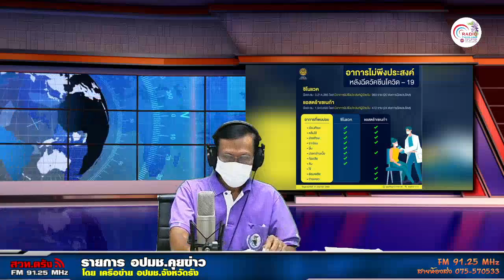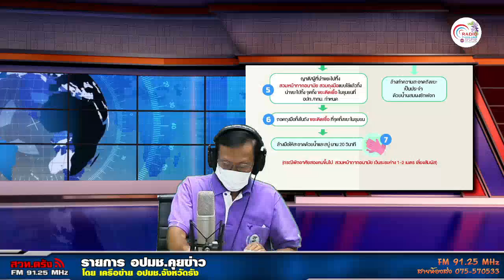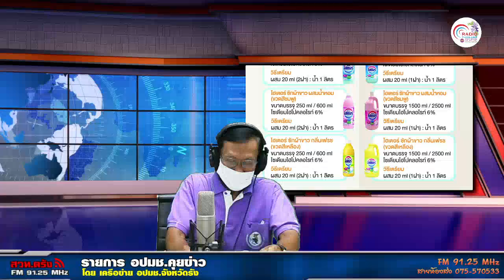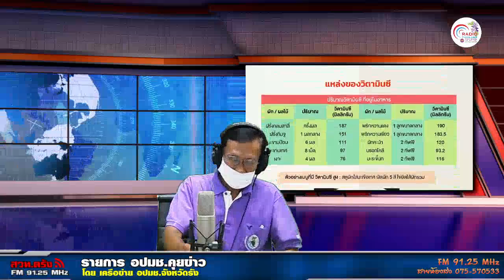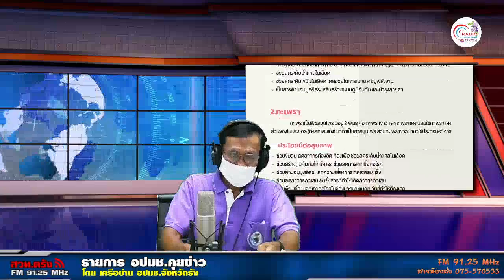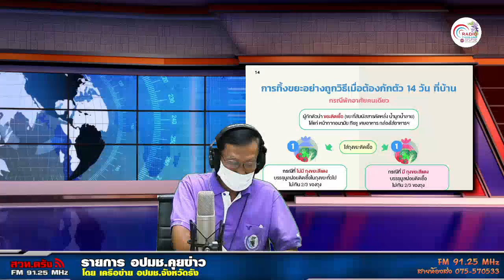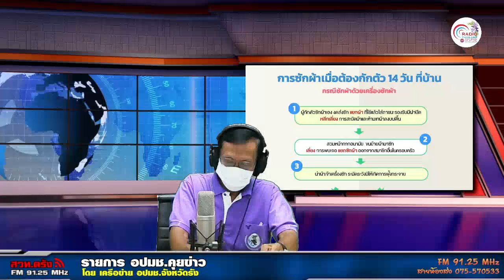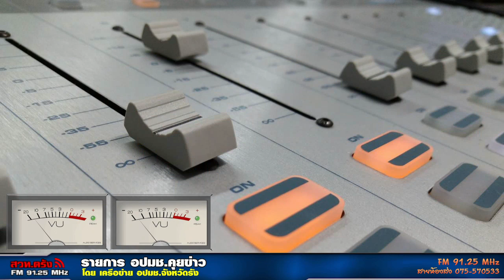อป มช คุยข่าว+31 07 2564